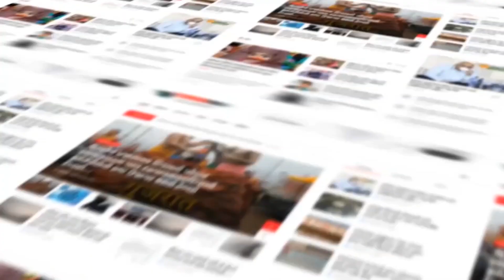Panchmahal : કાલોલ તાલુકામાં વિસ્તારમાં મૂશળધાર વરસાદ નોંધાયો ...